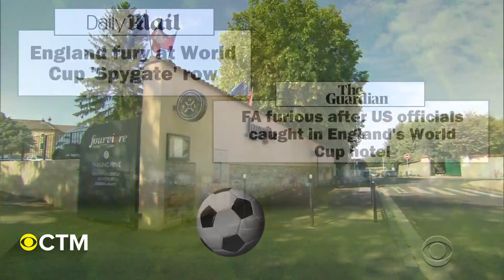USWNT faces off against England in Women's World Cup semi-finals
The world champion U.S. women’s soccer team will return to the World Cup final -- if it can beat England today. Both teams have won all their games so far. And while the teams have spoken highly of each other, England's coach has accused the U.S. of bad manners, and both teams have been boasting that they can win. Roxana Saberi reports.